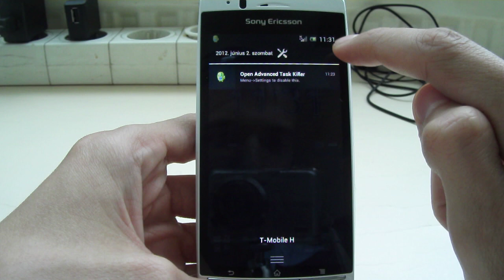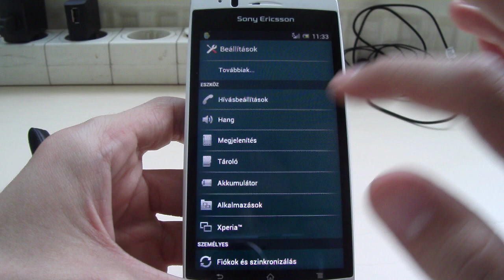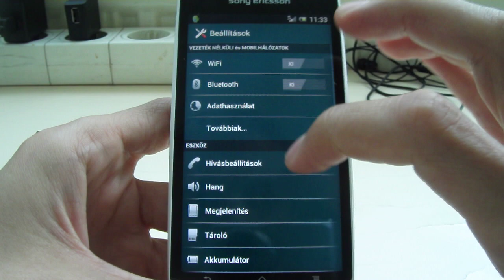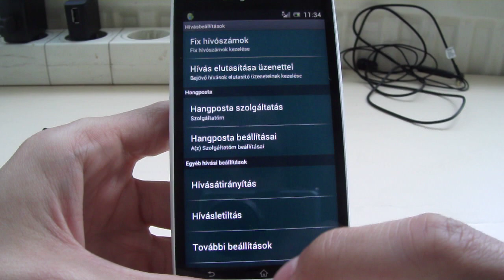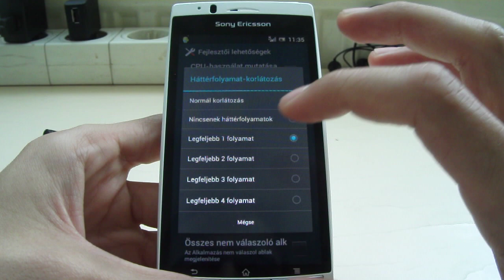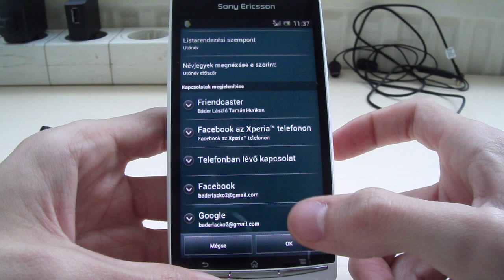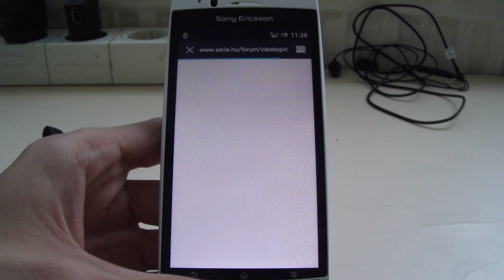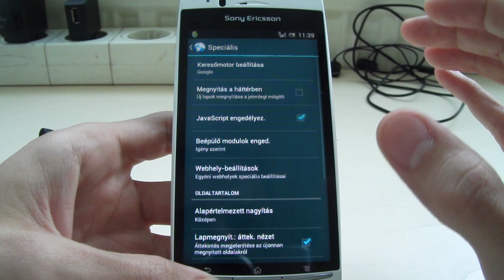Xperia arcS ICS 4.0.4 szoftver bemutató